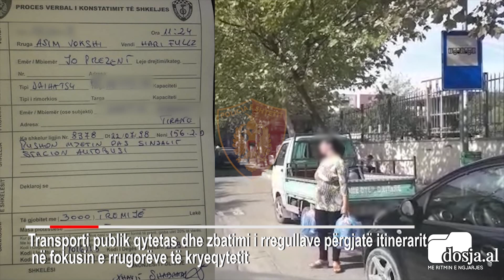Nuk zbatojnë rregullat përgjatë itinerarit, policia ndëshkon 36 mjete të transportit publik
TIRANË- Problemet me linjat urbane në kryeqytet vijojnë prej kohësh ndërkohë që nuk është marrë asnjë masë për përmirësimin e kësaj gjendje.

Por ditën e sotme përmes një njoftimi zyrtar në rrjetet sociale, Policia e Shtetit ka deklaruar se ka nisur zbatimi i një plan vendimi që do të monitorojë  dhe evidentojë të gjjtha linjat e të transportit publik në Tiranë, në raport me detyrimet, por edhe shkeljet e tjera që pengojnë dhe vonojnë subjektet e transportit përgjatë itinerarit të tyre.

Si dhe ka shtuar se plotë  36 mjete janë ndëshkuar për  mospozicionim në hapësirat e stacionit të rezervuar për ta.

Postimi i Plotë
Duke konsideruar vështirësitë e lëvizjes së mjeteve të transportit publik qytetas, veçanërisht autobuzat artikularë, por edhe rrezikshmërine që u kanoset pasagjerëve dhe përdoruesve të rrugës në tërësi nga shkeljet e këtyre të fundit, rrugorët e kryeqyetit kanë nisur zbatimin e nje plani veprimi, për monitorimin dhe evidentimin e të gjjtha linjave të transportit publik qytetas, në raport me detyrimet, por edhe shkeljet e tjera që pengojnë dhe vonojnë subjektet e transportit përgjatë itinerarit të tyre.

Në funksion të këtij plani veprimi, janë dokumentuar dhe ndëshkuar 36 mjete të transportit publik qytetas, për mospozicionim në hapësirat e stacionit të rezervuar për ta, si dhe 87 automjete të tjera, të cilat janë evidentuar të pushuar në stacionet e autobuzave duke u bërë pengesë dhe njëkohësisht rrezik për përdoruesit e tjerë të rrugës.